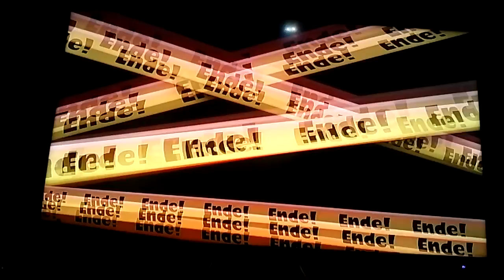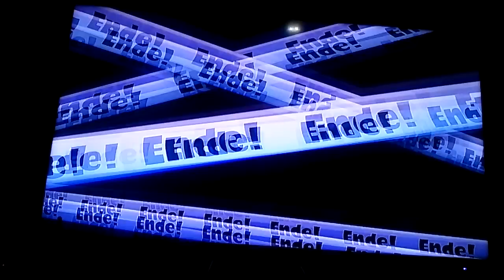lets play splatoon german part 3